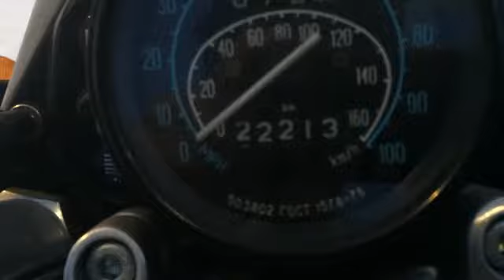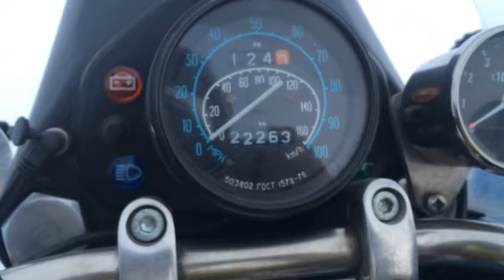2015 PBC #3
Polar Bear Challenge 3rd video. Fairbanks, AK, 50 km at +15F with fresh snow starting at the University of Alaska Museum of the North. Encoded with "Mobile" profile.

I deleted the first version of this video as it was too long and there were errors in the title.